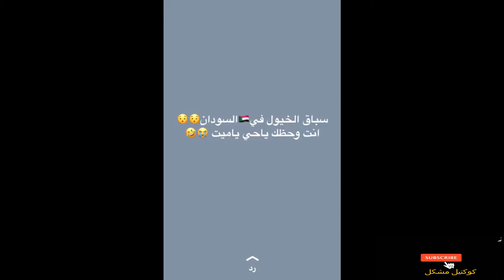سباق خيول انت وحظك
سباق خيول,
نهفة سباق خيول,
نهفات,